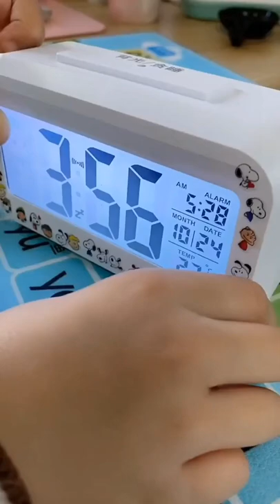SMART UNIQUE GADGETS! Home Cleaning Tools, New Inventions, Unique Ideas gadgets(3)